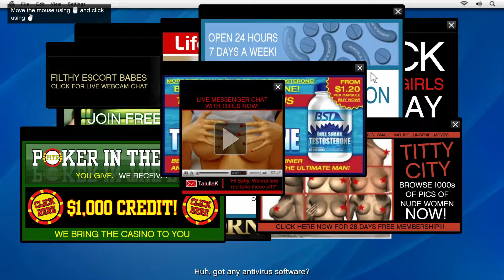Grand Theft Auto V Gameplay Silent Killer Episode #7 | Grand Theft Auto V 🔴mfagamingtv #75 in Tamil